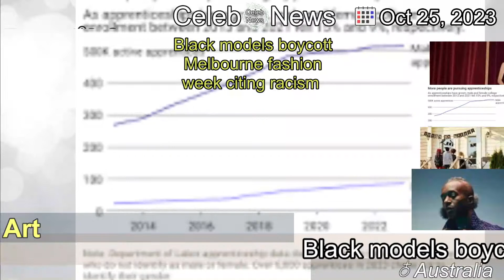[Latest]Black models boycott Melbourne fashion week citing racism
[Contents]
They hope the stance will draw attention to mistreatment they say black models experience in Australia's industry.